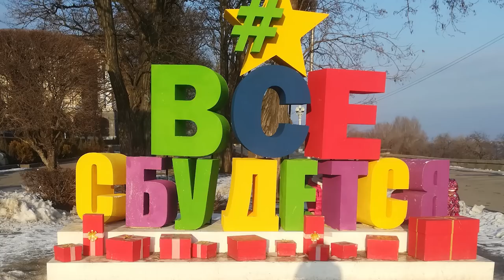Хоровод на Красной площади 2024 Обращение к президенту Путину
выборы 2018, Потапенко, выборы президента 2018 цик обманул, реклама, выборы президента 2018,Грудинин совхоз имени ленина,Путин 2018, Грудинин правда, еврей,СТРАШНАЯ ПРАВДА, выборы 2018 кандидаты, Шок!, ДО СЛЕЗ РЖАЛ!!! , Трамп и Путин камеди, Путин на голосе, Путин фильм Оливера Стоуна, Трамп, двойники, Трампа,